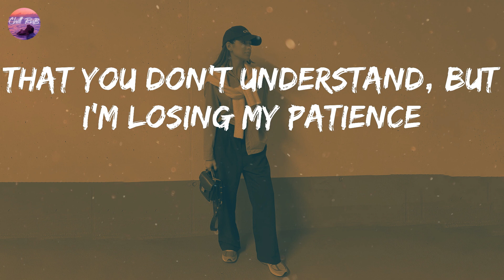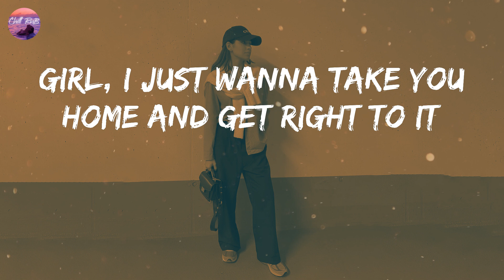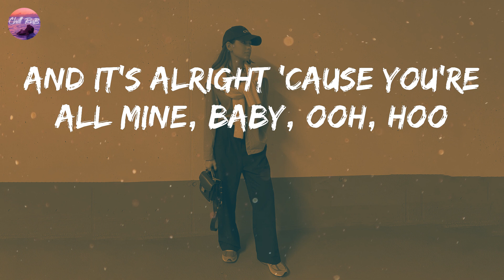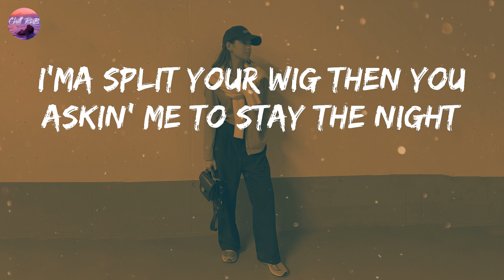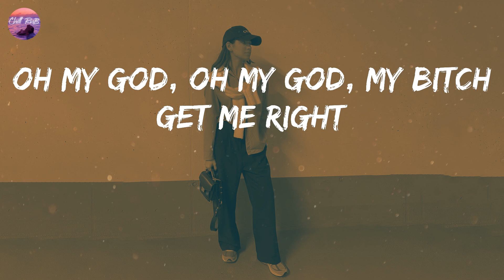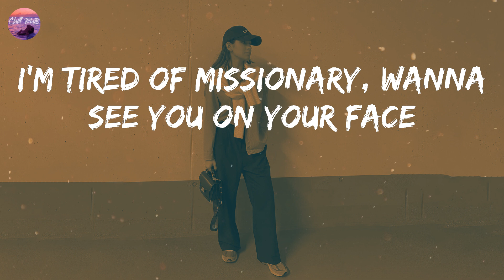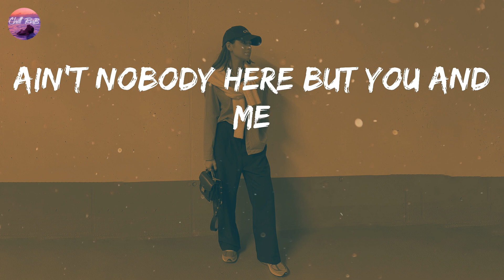Chris Brown - Privacy (Lyrics) | Licking your private parts (Boom shakalaka, hahaha)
Chris Brown - Privacy (Lyrics)